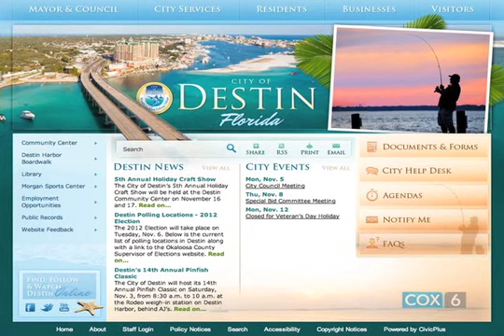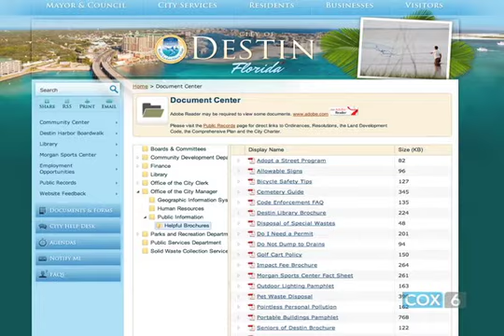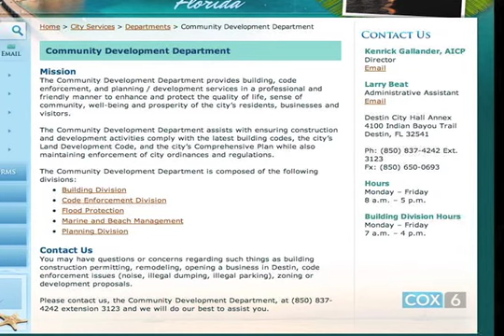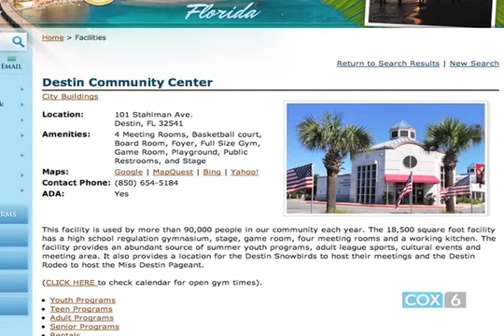City of Destin (Okaloosa Today) Stormwater Management - Nov. 2012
The November edition of Okaloosa Today was taped this week at the future site of Veterans Park on Okaloosa Island. The Destin segment highlights stormwater planning and maintenance. Guests include Public Services Director Steve Schmidt and Community Development Director Ken Gallander. The show airs on Cox 6: Tuesdays and Thursdays at 9 a.m.; Tuesdays, Wednesdays and Fridays at 6 p.m.; Sundays at 8 p.m.